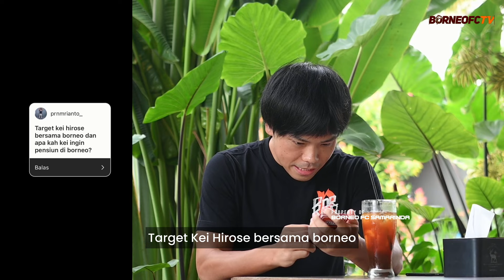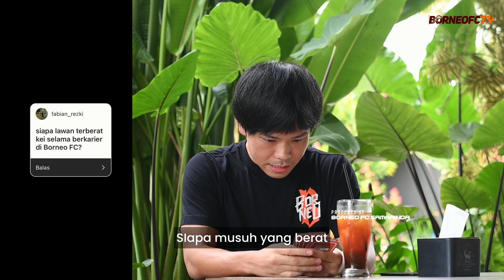Betakun | Kei Hirose Yang Pandai Bahasa Banjar Dan Berbagi Tips Stamina Kuat Selama 90 Menit (part1)